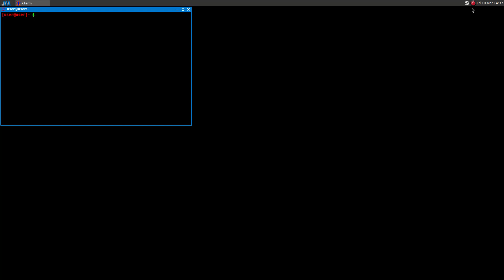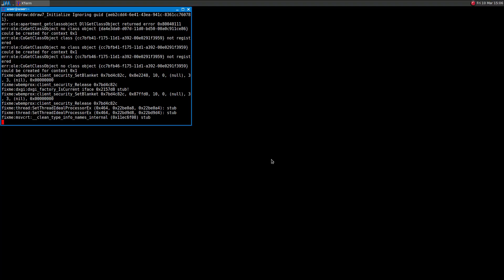Far Cry 3 ·· Linux Gameplay using Wine Gallium Nine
Water shouldn't be red, green or yellow but other than that the game works fine :}
It seems that at "medium" settings the game is less inclined to crash.

16GB Ram DDR3-1600 cl9
ASRock Fatal1ty p67 Performance
Shitty HDD